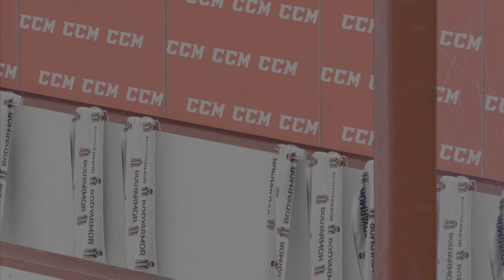NHL 25 |Season| G5 vs Winnipeg Jets| Cup Chasing with Sharks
Season Game 5 vs Winnipeg Jets